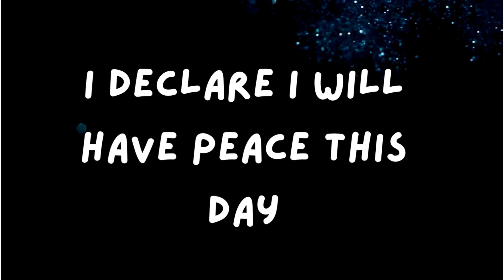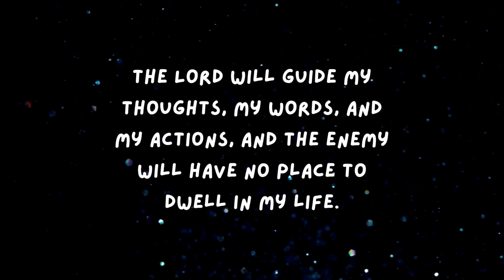Your about to Cause yourself To find Gratitude